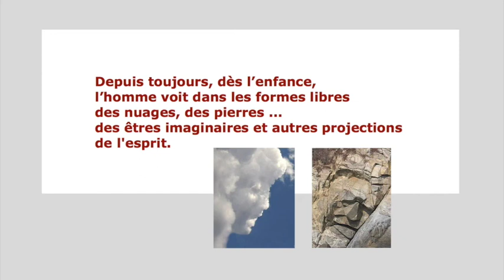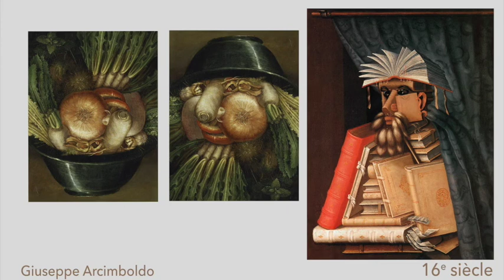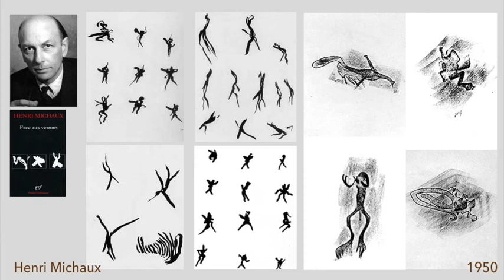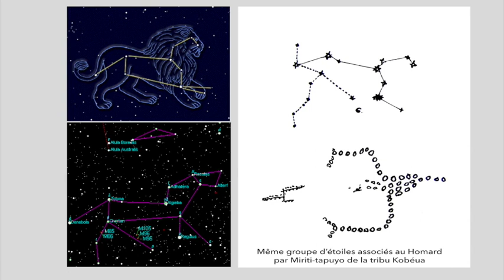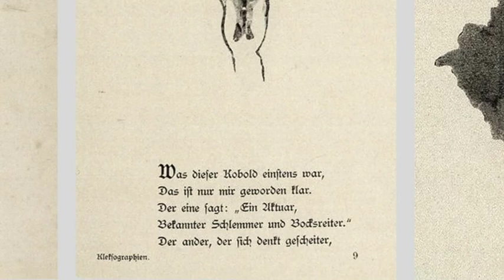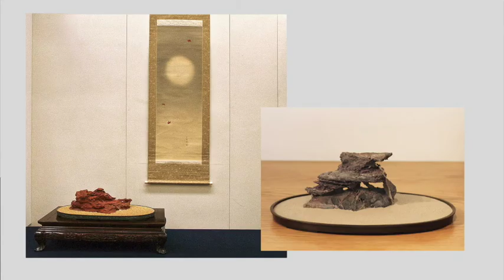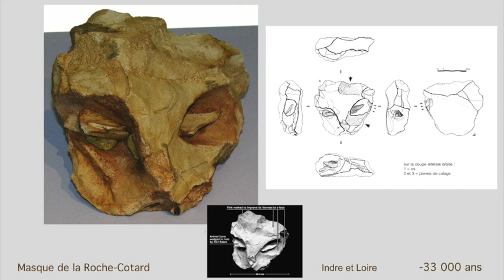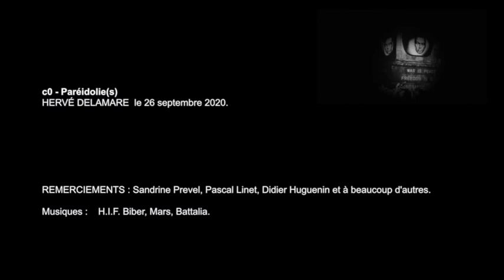PARÉIDOLIE(s). L'origine de l'image et de l'art !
Un voyage jusqu'à la naissance de l'image et de l'art. De 2020 à moins 3 millions d'années et au delà Rien que ça  ;-)
C’est parce que l’art est souvent synonyme de liberté de création, de liberté d’agir que j’ai eu envie d’explorer cette notion au travers de l’histoire des Beaux-Arts. Je suis né en 1969, diplômé d’école d’art en 1991, artiste sculpteur un peu touche à tout,  plasticien. Comme beaucoup de créatifs, je suis attaché à la notion de liberté. Je vous convie à découvrir autour de celle-ci,  combien il existe d’histoires méconnues, voire oubliées. Cet élan de liberté traverse toute l’histoire des arts et s’il est profondément philosophique, il sera surtout ici question de peinture, de sculpture, d’art plastique, parfois de cinéma et puis d’histoire politique. Parce que tout cela s’entremêle et s’entrechoque. N’étant pas un spécialiste mais curieux de tout, c’est donc en tant qu’artiste que je vous invite à découvrir sur cette chaine vidéo comme des coups de projecteurs dans l’histoire, de l’antiquité à nos jours. Bon voyage sur art &? liberté. Hervé Delamare